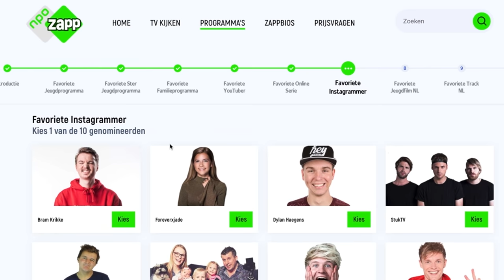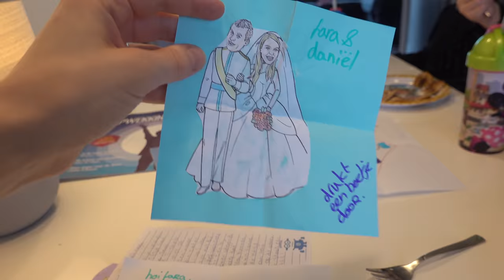HOE OVERLEVEN WE DEZE STORM? 😱 | Bellinga Vlog #1641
Rolderdiep 18
8032 TM Zwolle
The Netherlands

4 juni 2016 heeft ons kanaal een naamsverandering gehad van " SlankEnFitTV"  naar " DE BELLINGA'S"